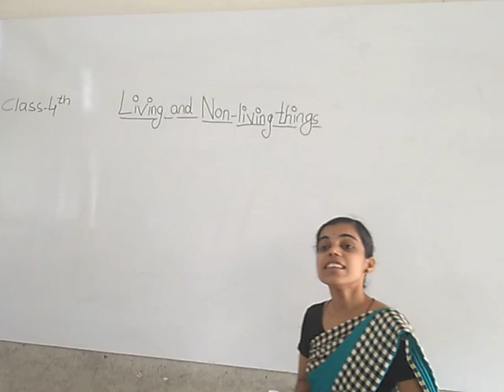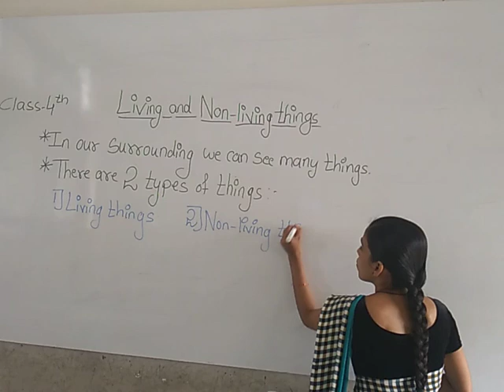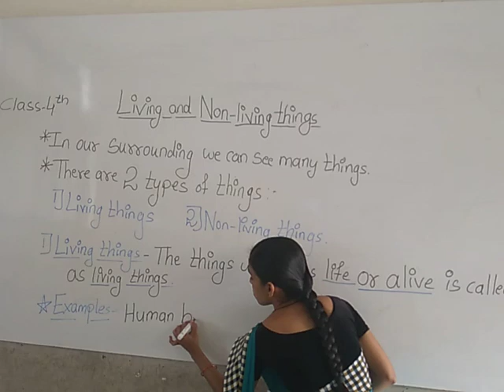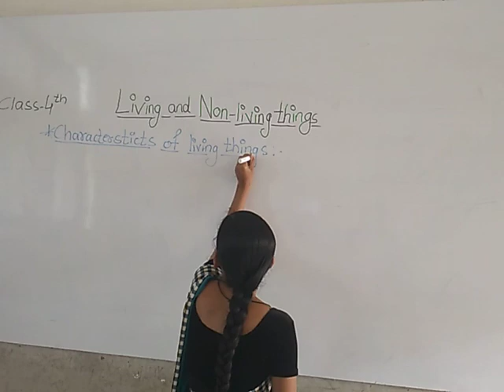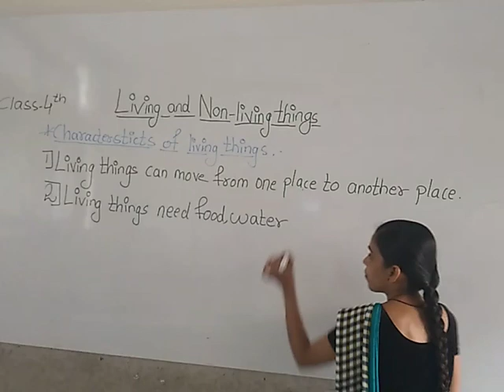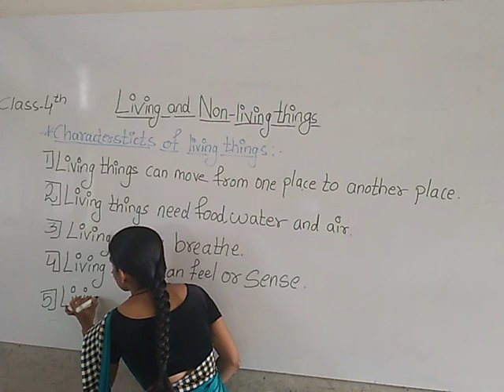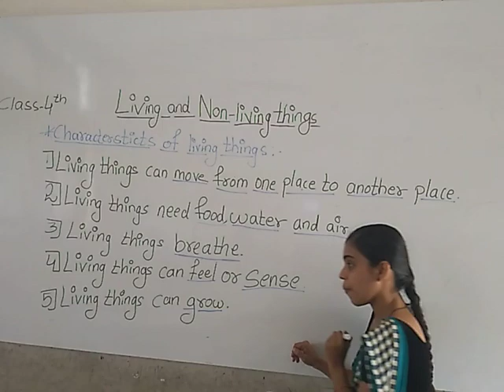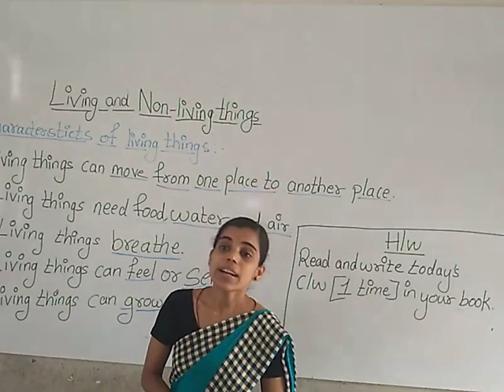CBSE 4 EVS BY APURVA MAM DAY 4